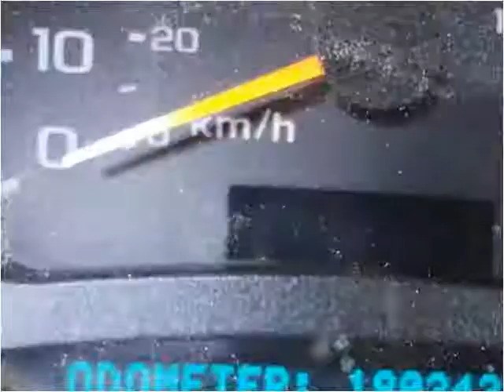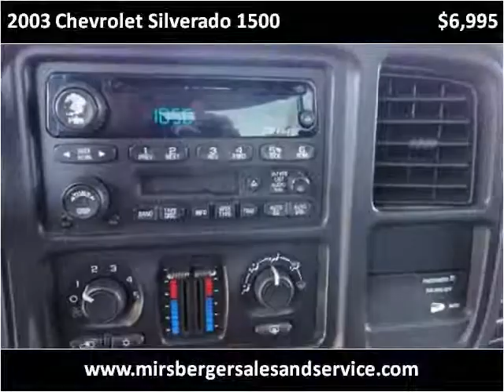2003 Chevrolet Silverado 1500 Used Cars Hilbert WI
This 2003 Chevrolet Silverado 1500 is available from Mirsberger Sales and Service.